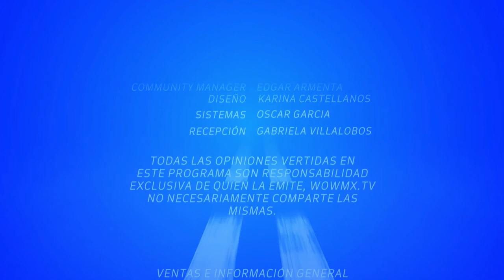En Tus Propias Palabras - Abundancia, Riqueza y Prosperidad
22 de Noviembre
Programa: En Tus Propias Palabras
Conductores: Alejandro Ruiz Robles
Invitados: Javier Ceballos,  Beatriz Aviña